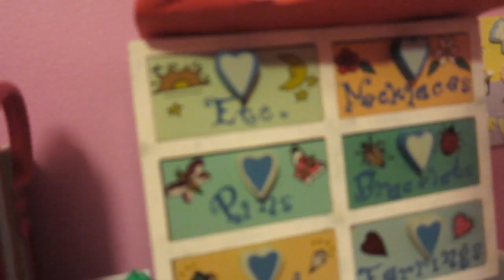KLAIRE GETTING INTO TROUBLE! │12•18•15 DAILY VLOG